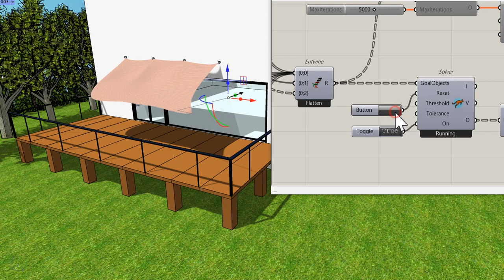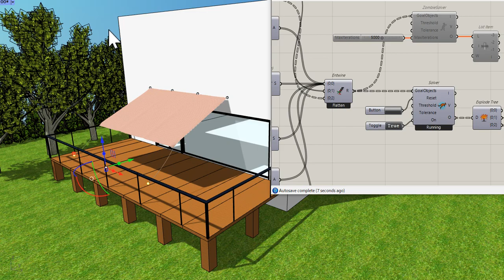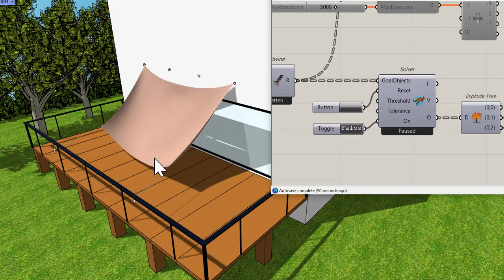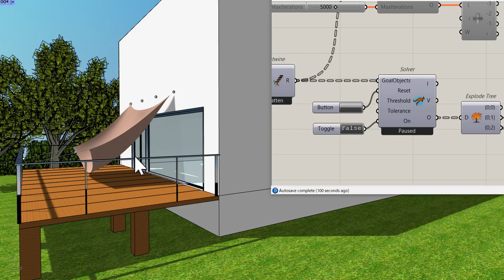Kangaroo（Grasshopper）物理演算によるサンシェードのモデリング②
Grasshopperの物理演算ツールであるKangarooを用いた布表現で、サンシェードをモデリングしたサンプル動画②です。
詳しい作成方法はこちらのページに記載しています。
【集中講座】- 布×物理演算 - Kangarooでサンシェードやカーテンを作成